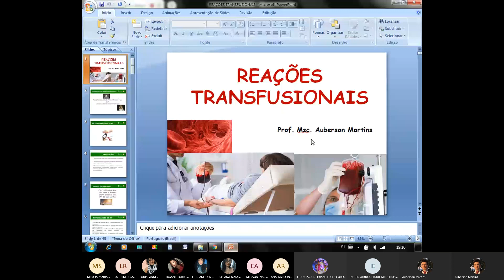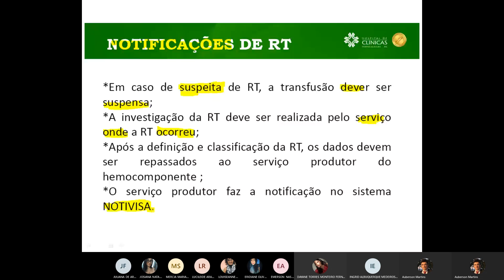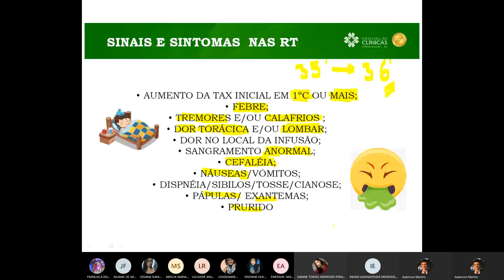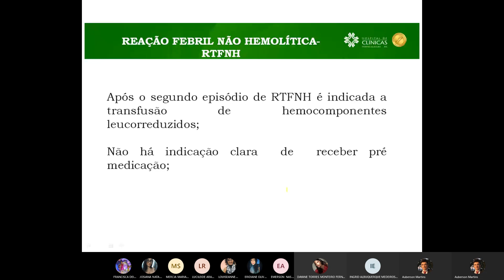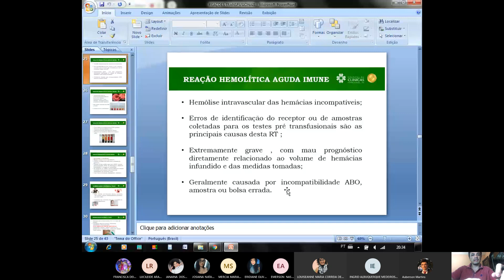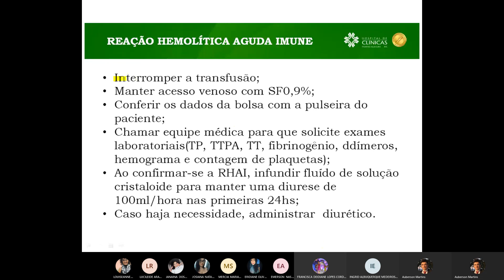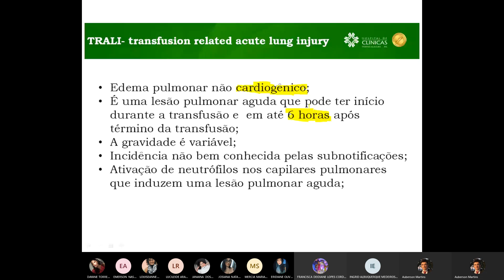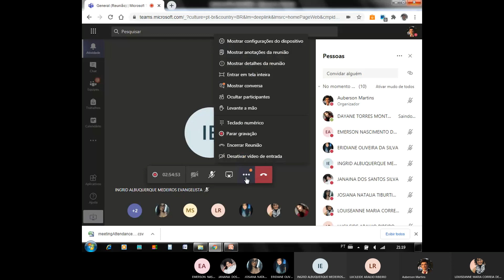3. Tecnologia de Hemoderivados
DISCIPLINA DO CURSO TÉCNICO EM FARMÁCIA & ANALÍSES CLÍNICAS

👨🏻‍⚕️ AUBERSON MARTINS: Professor da UNINASSAU

Estudante de MEDICINA pela UECE - Universidade Estadual Do Ceará.
Possui graduação em Farmácia pela Universidade Federal do Ceará (2013) e Mestrado em QUÍMICA pela Universidade Federal do Ceará (2016).

Tem experiência na área de Nanopartículas, com ênfase em nanopartículas com ação antimicrobiana.Tem experiência como Professor de Química em diversos cursinhos de Fortaleza, com ênfase em preparação para ITA e medicina.